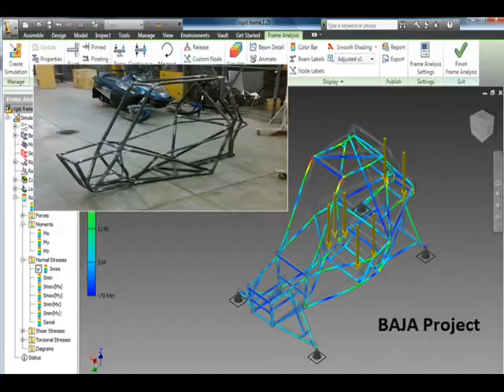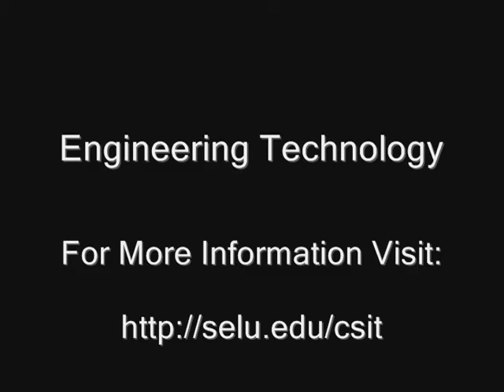Engineering Technology - Senior Design Student Projects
The Engineering Technology (ET) Bachelors degree program at Southeastern Louisiana University offers a mixture of theoretical and applied course work. An ET degree program differs from a traditional Engineering degree program by including more application of theory and less advanced theorectical concepts. Students possess hands-on knowledge immediately upon graduation and are marketable.

The Department of Computer Science & Industrial Technology at Southeastern Lousiana University features four Bachelor of Science degree programs in: Computer Science, Engineering Technology, Industrial Technology, and Occupational Safety, Health & Environment.